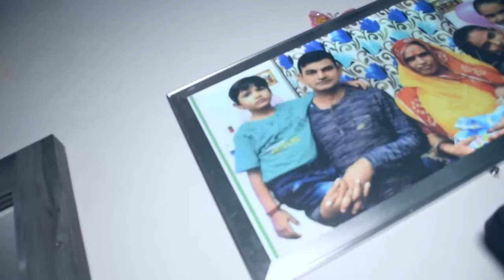Birthday party Kittu Dhanlaxmi Studio Choti Khatu Movies... Pictures.....9828789213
Dhanlaxmi Safa Studio Video And Photos Wedding, Birthday party,Baby Shouts Shut ,PRI wedding Shut, And Contact . Dhanlaxmi Studio Choti Khatu. Mobile No.
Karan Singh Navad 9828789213